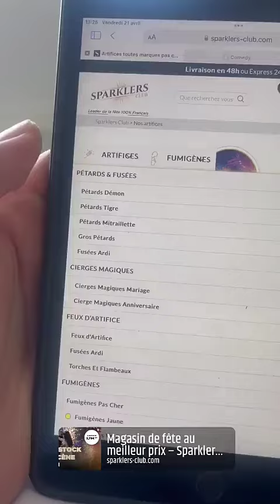NIKOLA LOZINA - 22 Avril 2023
Salut les amis voici  mon vlog du 22 Avril 2023 j'espère que ça vous plaira, à plus :)